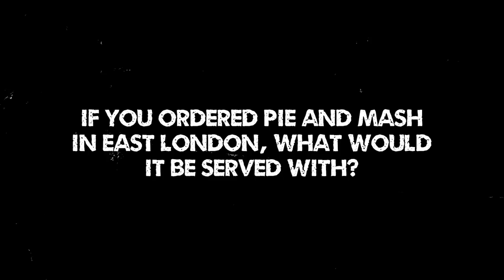The Jersey Shore Guidos Take The Ultimate London Quiz | Jersey Shore Family Vacation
Snooki, JWOWW and Pauly D are tested on their London trivia.